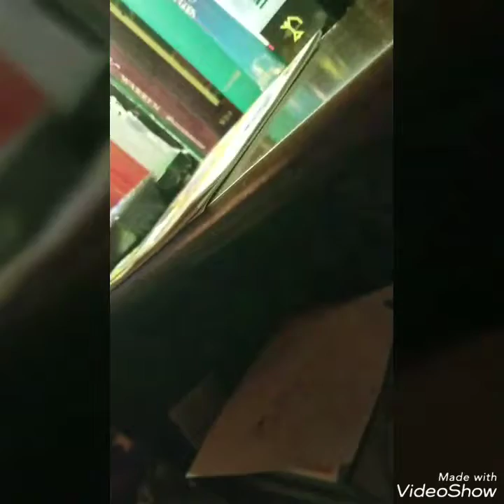Running 😂 ( Vlog Day 72 )